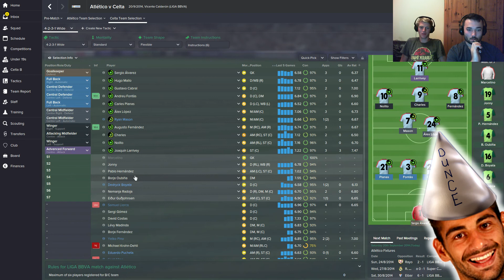Celta Vigo Career #4 - Football Manager 2015 Let's Play - Galician Derby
In the words of Bobby Robson "The first ninety minutes of a football match are the most important."